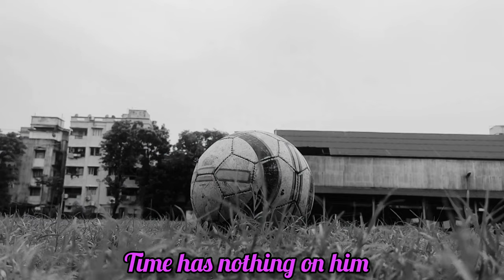LIONEL MESSI|TRIBUTE TO MESSI|HAPPY BIRTHDAY GOAT|THE BACKSPACE BOY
Lionel Andrés Messi[note 1] (Spanish pronunciation: [ljoˈnel anˈdɾes ˈmesi] (About this soundlisten);[A] also known as Leo Messi,[8] (born 24 June 1987) is an Argentine professional footballer who plays as a forward and captains both Spanish club Barcelona and the Argentina national team. Often considered the best player in the world and widely regarded as one of the greatest players of all time, Messi has won a record six Ballon d'Or awards,[note 2] a record six European Golden Shoes, and in 2020 was named to the Ballon d'Or Dream Team. He has spent his entire professional career with Barcelona, where he has won a club-record 34 trophies, including ten La Liga titles, seven Copa del Rey titles and four UEFA Champions Leagues. A prolific goalscorer and creative playmaker, Messi holds the records for most goals in La Liga (474), a La Liga and European league season (50), most hat-tricks in La Liga (36) and the UEFA Champions League (8), and most assists in La Liga (192), a La Liga and European league season (21)[11] and the Copa América (13). He has scored over 750 senior career goals for club and country, and has the most goals ever by a player for a single club.

Born and raised in central Argentina, Messi relocated to Spain to join Barcelona at age 13, for whom he made his competitive debut aged 17 in October 2004. He established himself as an integral player for the club within the next three years, and in his first uninterrupted season in 2008–09 he helped Barcelona achieve the first treble in Spanish football; that year, aged 22, Messi won his first Ballon d'Or. Three successful seasons followed, with Messi winning four consecutive Ballons d'Or, making him the first player to win the award four times and in a row.[12] During the 2011–12 season, he set the La Liga and European records for most goals scored in a single season, while establishing himself as Barcelona's all-time top scorer. The following two seasons, Messi finished second for the Ballon d'Or behind Cristiano Ronaldo (his perceived career rival), before regaining his best form during the 2014–15 campaign, becoming the all-time top scorer in La Liga and leading Barcelona to a historic second treble, after which he was awarded a fifth Ballon d'Or in 2015. Messi assumed the captaincy of Barcelona in 2018, and in 2019 he secured a record sixth Ballon d'Or.

An Argentine international, Messi is both his country's highest appearance-maker and their all-time leading goalscorer. At youth level, he won the 2005 FIFA World Youth Championship, finishing the tournament with both the Golden Ball and Golden Shoe, and an Olympic gold medal at the 2008 Summer Olympics. His style of play as a diminutive, left-footed dribbler drew comparisons with his compatriot Diego Maradona, who described Messi as his successor. After his senior debut in August 2005, Messi became the youngest Argentine to play and score in a FIFA World Cup during the 2006 edition, and reached the final of the 2007 Copa América, where he was named young player of the tournament. As the squad's captain from August 2011, he led Argentina to three consecutive finals: the 2014 FIFA World Cup, for which he won the Golden Ball, and the 2015 and 2016 Copa América. After announcing his international retirement in 2016, he reversed his decision and led his country to qualification for the 2018 FIFA World Cup, and a third-place finish at the 2019 Copa América.

Messi has endorsed sportswear company Adidas since 2006. According to France Football, he was the world's highest-paid footballer for five years out of six between 2009 and 2014, and was ranked the world's highest-paid athlete by Forbes in 2019. Messi was among Time's 100 most influential people in the world in 2011 and 2012. In February 2020, he was awarded the Laureus World Sportsman of the Year, thus becoming the first footballer and also the first team sport athlete to win the award. Later that year, Messi became the second footballer (and second team-sport athlete) to surpass $1 billion in career earnings.